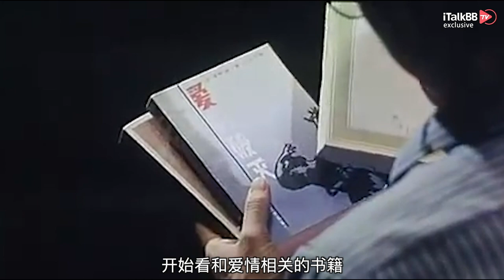《错位》科幻电影先河，国产电影里的沧海遗珠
说起国产科幻电影，人们印象最深的可能是前几年大火的《流浪地球》。其实早在三十多年前的1986年，就有一部电影，几乎无特效，但却被称为中国科幻电影的巅峰之作。这就是我们今天要介绍给大家的电影——《错位》。